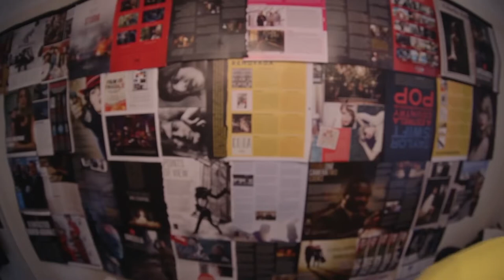HOW TO LIGHT - INTERIOR NIGHT SCENE|| FILMMAKING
filmmaking
filmmaking course in nepal
filmmaking tips
filmmaking tutorial
filmmaking masterclass
filmmaking course
filmmaking behind the scenes
filmmaking camera
filmmaking tips in hindi
filmmaking for beginners
filmmaking rules
filmmaking gear
filmmaking motivation
cinematic video
cinematic video using phone
cinema beyond entertainment
camera
gimbal
drone
cinematic
how to